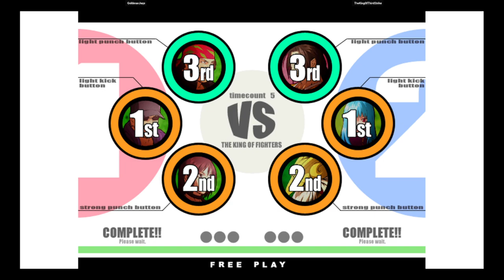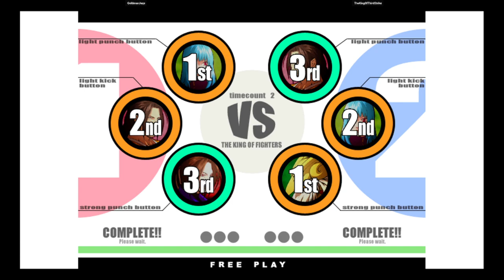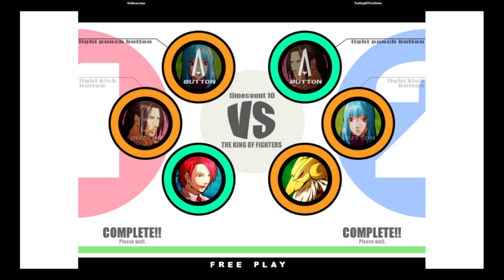KOF XI | GoldmanJaqs VS TheKingOfThirdStrike | 🇬🇧🇫🇷 Fightcade eSports